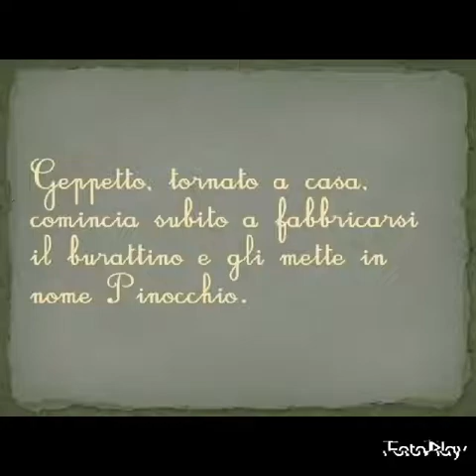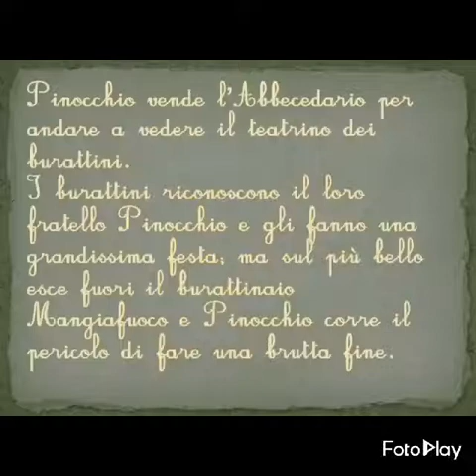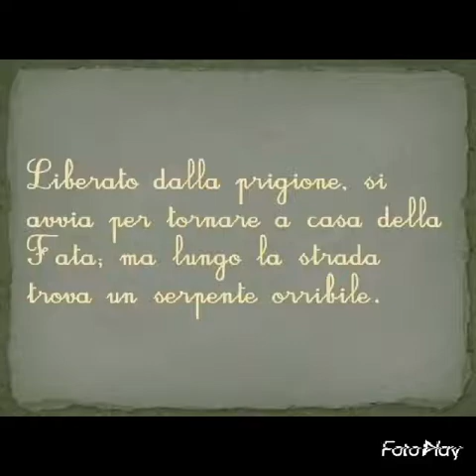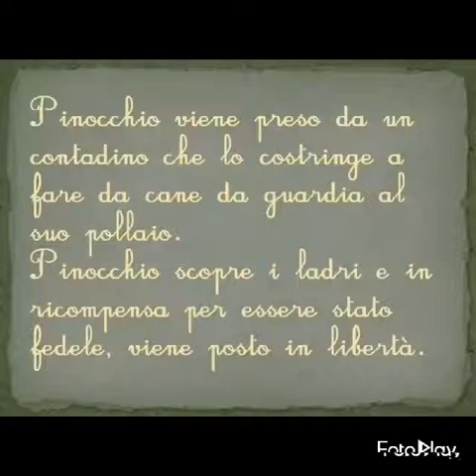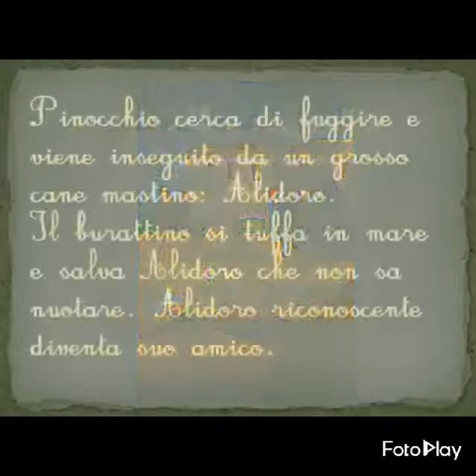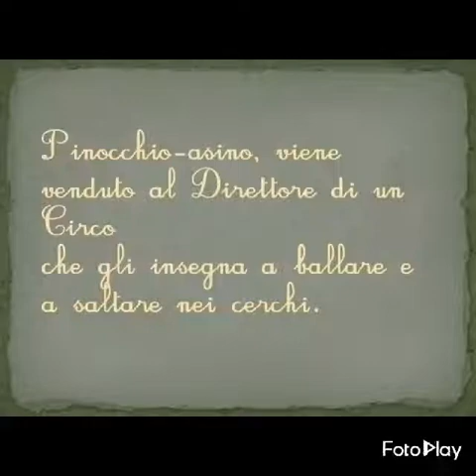MOSTRA DEDICATA A PINOCCHIO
Illustrazioni di Antonia Cattaneo, pittrice del Centro "G. Amisani"